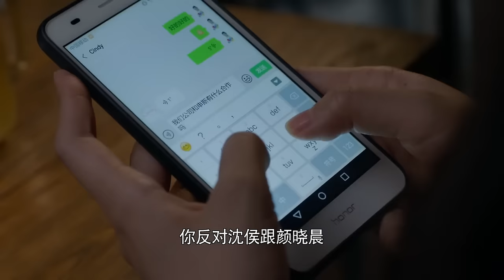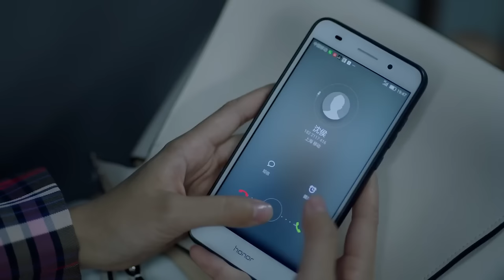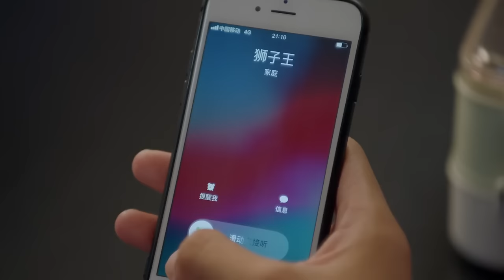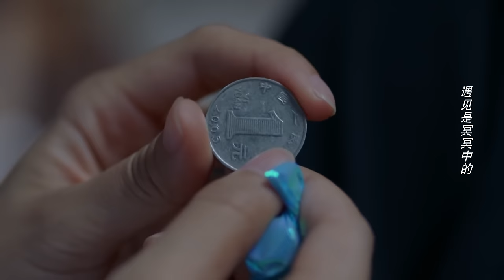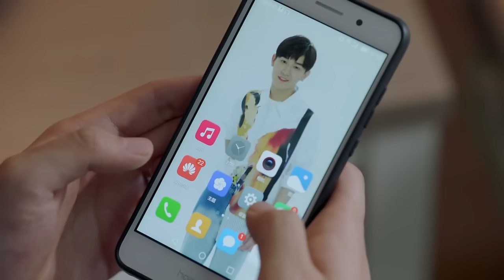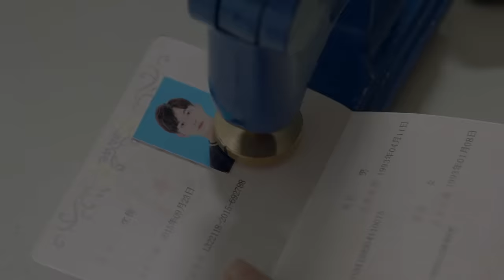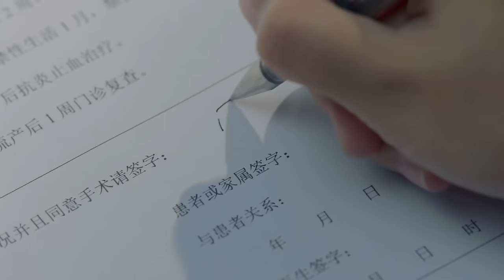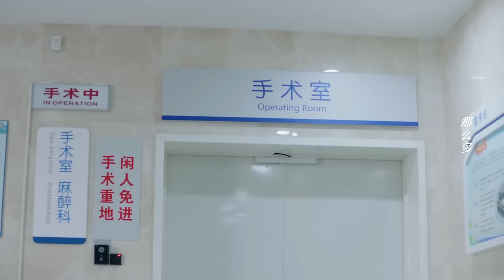【Full Movie】丈夫想要挽回妻子，怎料妻子早已對他死心，丈夫後悔不已✨ChineseDrama​